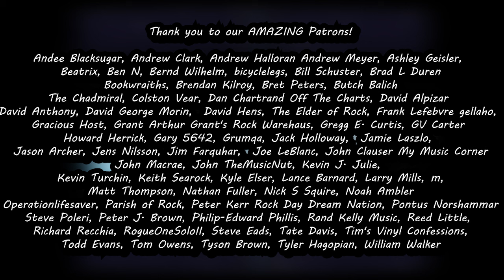The Contrarians Dark Horse Albums: Deep Purple - Come Taste the Band (1975)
Thank you Patrons!:
Frank Lefebvre
Beatrix
Andrew Halloran
Jim Farquhar
Ashley Geisler
operationlifesaver
Jason Archer
Jens Nilsson
William Walker
Nathan Fuller
Lance Barnard
David George Morin
Gary 5642
RogueOneSoloII
John Macrae
Tyler Hagopian
David Anthony
David Hens
Peter CJ
Dan Chartrand
Kevin J. Julie
Steve Eads
Larry Mills
The Elder of Rock
The Chadmiral
Kyle Elser
Peter C Jones
Grumqa
Gv Carter
Bernd Wilhelm
Andrew Clark
Gracious Host
Parish Of Rock
Keith Searock
Philip-Edward Phillis
Richard Recchia
Martin Popoff
Jack Holloway
Steve Poleri
Tom Owens
Tate Davis
Brendan Kilroy
Kevin Turchin
Brad L Duren
Butch Balich
Bill Schuster
m
David Alpizar
John Phillips
gellaho
John TheMusicNut
Mike LeBrain
Melissa
Rand Kelly
Tyson Brown
Joe LeBlanc
Peter C Jones
John Clauser
Peter Kerr
Pontus Norshammar
bicyclelegs
Andee Blacksugar
Frans Gagiano
Reed Little
Todd Evans
Matt Thompson
Noah Ambler
Andrew Meyer
Grant Arthur
Howard Herrick
Tim's Vinyl Confessions
Jamie Laszlo
Colston Vear
Bret Peters
Nick S Squire
Ben N